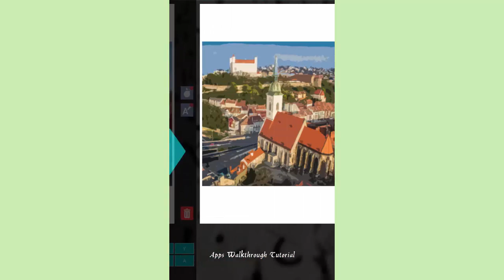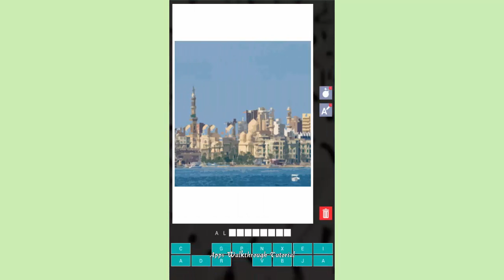Guess the City - Quiz App Level 7 - All Answers - Walkthrough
Can you guess the name of these cities? Check out and guess the hidden cities. You will find places from all over the world!

Play a simple but highly addictive game and have lots of fun.

FEATURES:
Free and instant fun
Hundreds of cities to guess
10 levels of fun. Unlock them all!
Get free coins with every city guessed
No need to get stuck, buy power ups with your earned coins
Frequent updates

Check your updates.